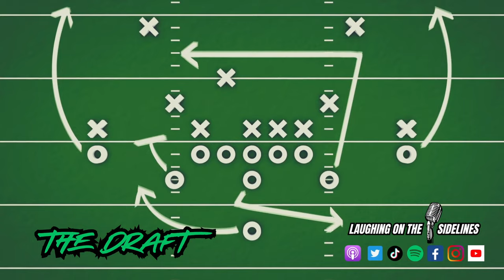Bad Karaoke & Return To Sender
On this week's episode, Derek does the same thing as JP, and Scotty survives his flights to Florida. The NFL playoffs are down the last 4 teams, and most people are rooting for Detroit. Have you ever been hit in the nuts so hard that you threw up, and how old is too old to participate in a mosh pit? How would you want your cohosts to die, and what are some rejected songs to be played during sexy time? What are the worst songs to hear at karaoke, and could you ever heckle the Paralympic Games? Enjoy another episode, and keep on laughing assholes!